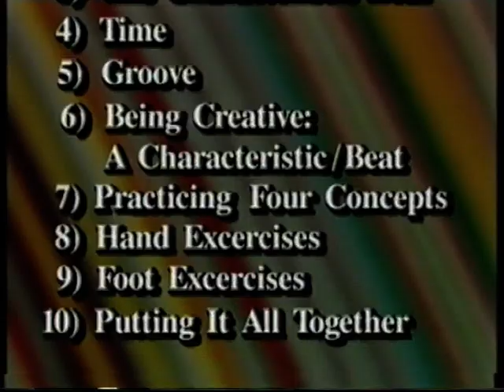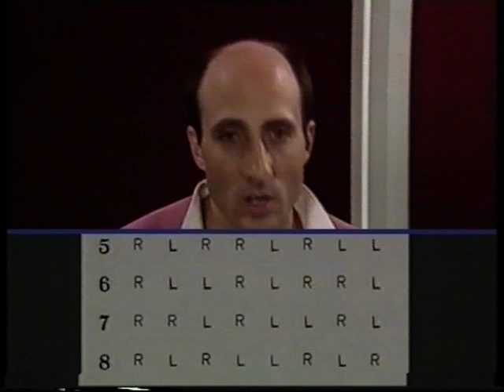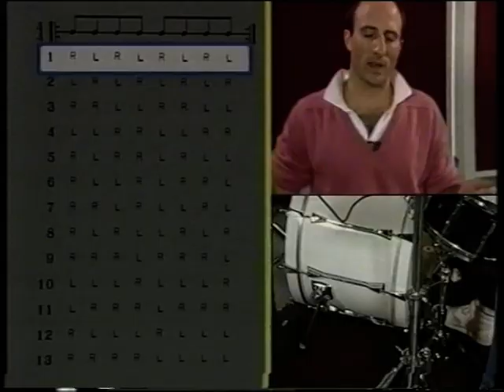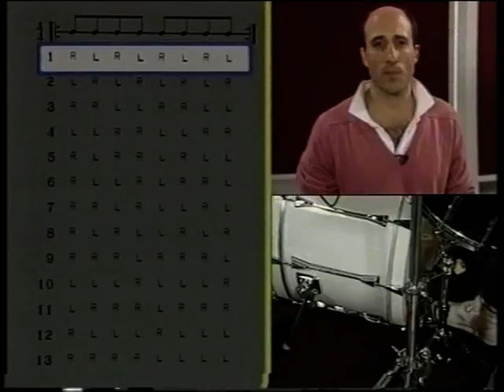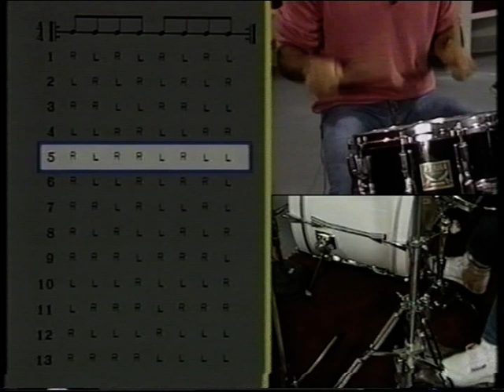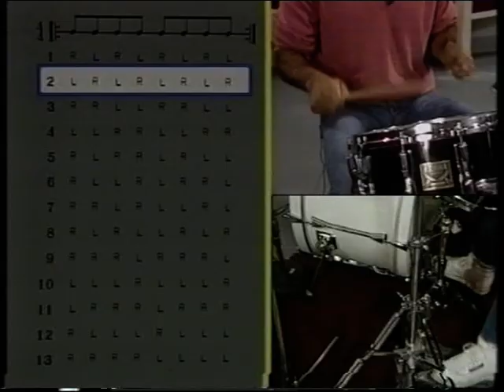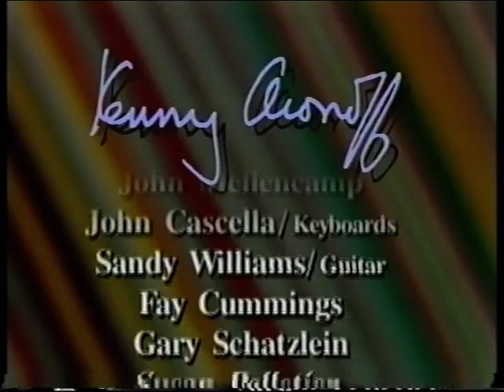Kenny Aronoff - Basics of Rock Drumming